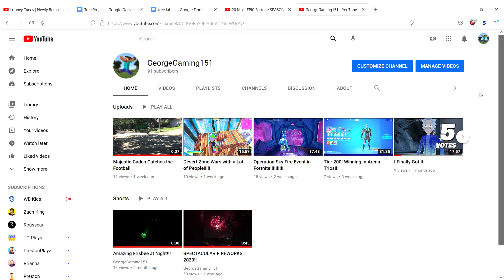90 Subscriber Announcement